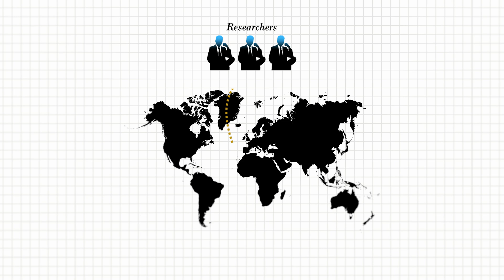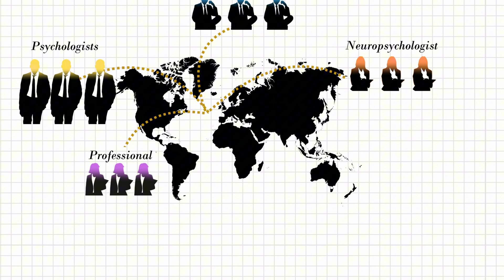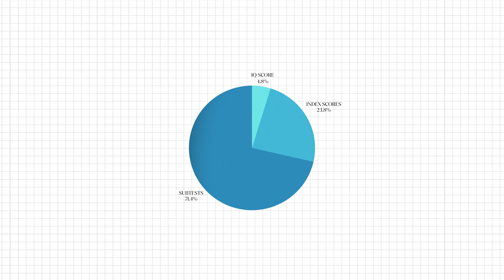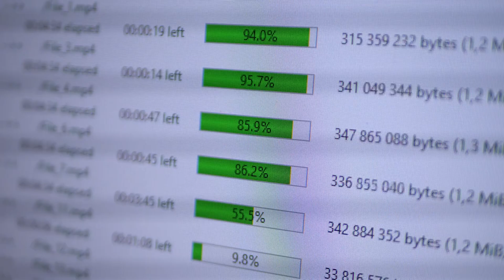What is the RIOT IQ Test?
Led by Dr. Russell T. Warne, our research team has developed the best online IQ test & platform. We are setting a new standard in online cognitive ability testing. Measure your own intelligence, or conduct studies to measure other individuals and groups.

We plan to expand the RIOT platform to offer numerous other cognitive assessments to allow researchers, psychologists, other professionals, and even the curious individual to develop full cognitive profiles on others and or themselves through simple online testing.